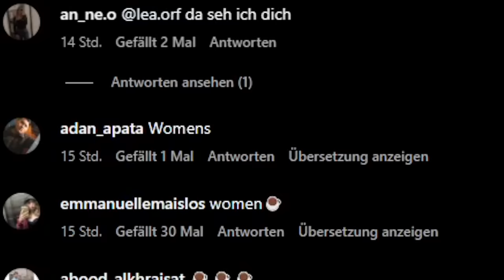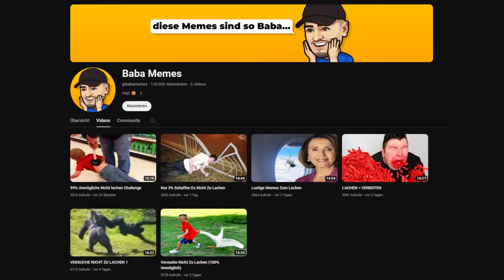HOBBY HORSING - Das Unangenehmste Hobby Der Welt 💀